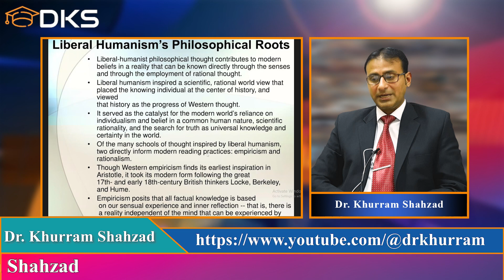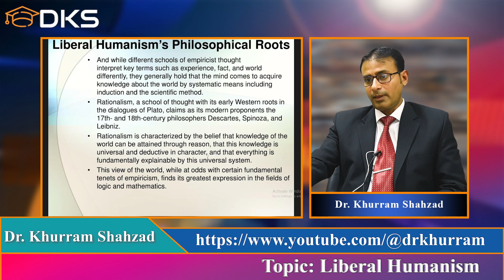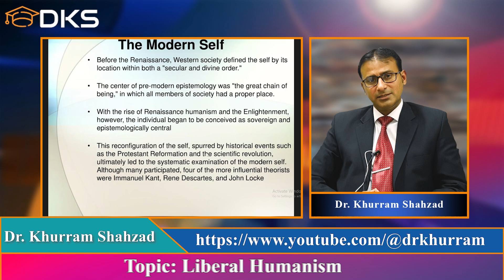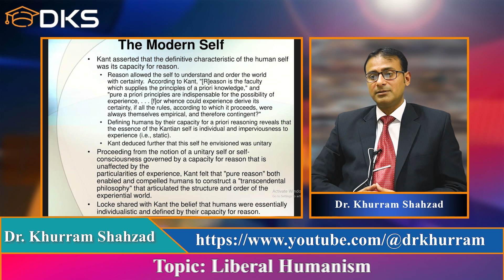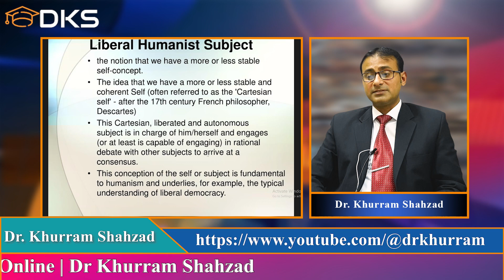Liberal Humanism -- Theory Before Theory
This video talks about what kind of theory existed before the subject of literary theory. It explains 10 different principles of liberal humanism. for example, human nature is same, and literature is of timeless significance, etc.